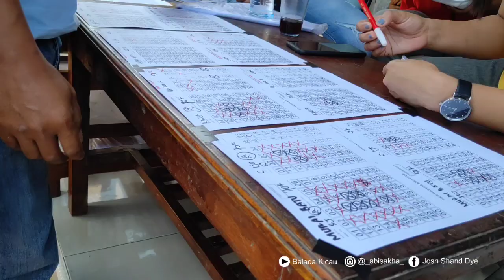LOVEBIRD CLEOPATRA KONSISTEN RAIH JUARA || Road To Sangkar Juragan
Pada gelaran Festival dan Lomba burung berkicau yang diselenggarakan oleh SANGKAR JURAGAN dan New Garuda BC, Minggu 26 Juli 2020 kemarin, Lovebird Cleopatra milik Mr. Yazid dari RG Team Reban kembali raih juara.

Durasi dan Gaya ngekek yang mewah mampu mencuri perhatian juri dan penonton pada saat itu.

Bagaimana aksi Lovebird Cleopatra pada gelaran kemarin? yux saksikan video lengkapnya.